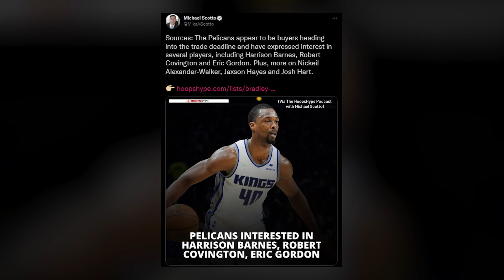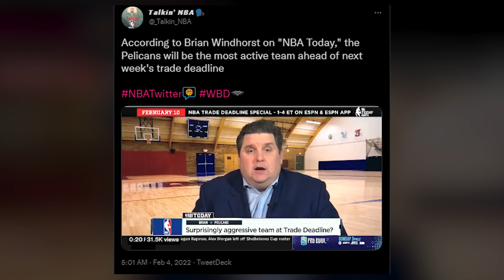I Hope The New Orleans Pelicans Know What They're Doing With Zion Williamson & This Trade Deadline